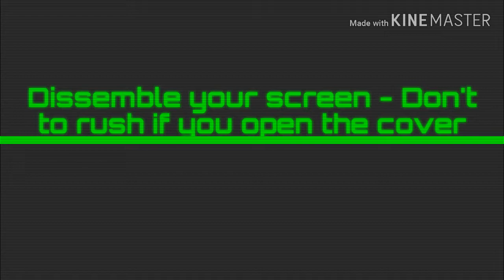Easy to Repair LCD Screen Issue on Laptop Acer Aspire 4710 5315 4730Z 4937 4930G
Assalamualaikum and good luck,

I am Zakaria Bin Husaini

My purpose in sharing this video is to provide you with insights into the IT world. In addition, I would also like to save you money before you send your electronic equipment such as Laptops, Netbooks and Computer Desk to the Store.

Don't Forget LIKE My Video

For any questions please COMMENT my video

I'm on Instagram as @itlegend3703. Install the app to follow my photos and videos.